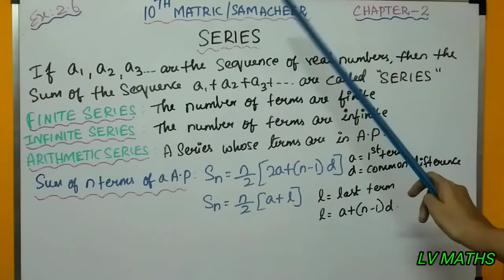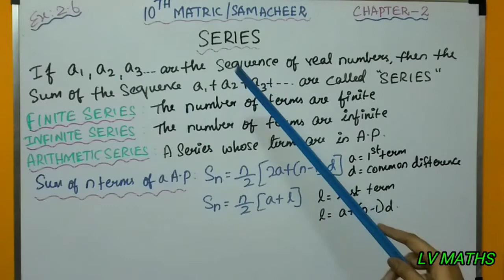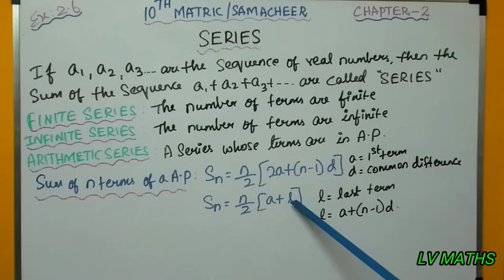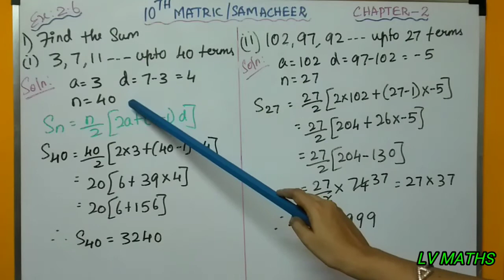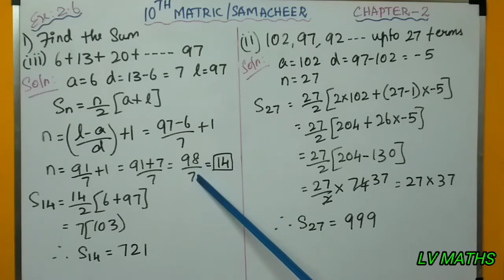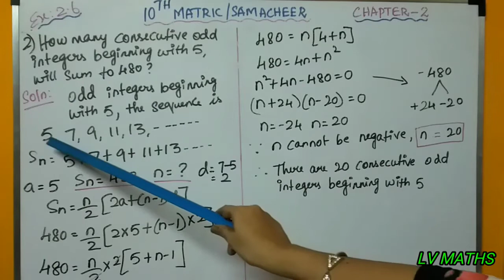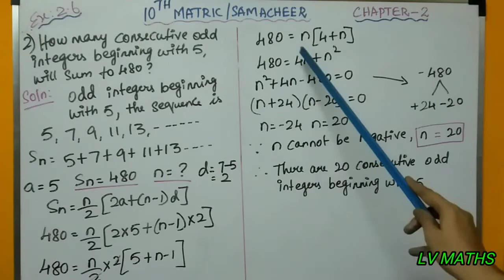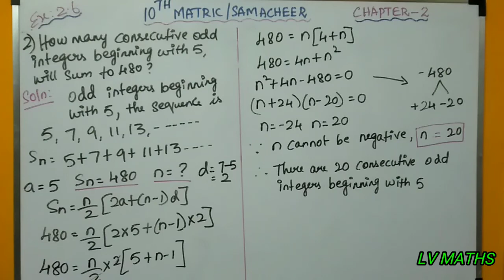10th MATHS MATRIC/SAMACHEER , EX 2.6 - (Intro, 1&2), Chapter- 2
10th Maths (Matric/Samacheer) syllabus, explained in a easy and clear way in “TAMIL”.
Each and every different type of sums is taught in simpler and detailed way.
Chapter 2 is on NUMBERS AND SEQUENCES.
EX 2.6 is about Arithmetic series..
Very important exercise from which compulsory questions would be asked often.